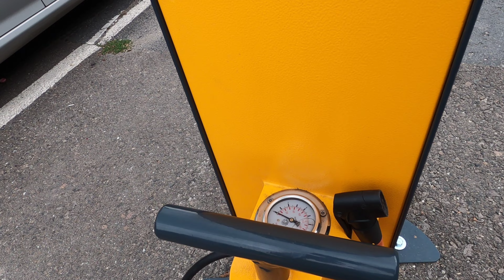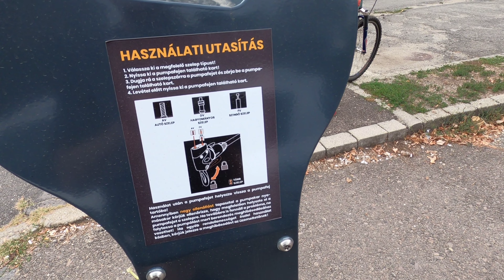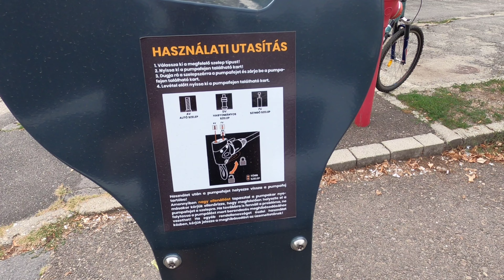INGYENES Kerékpáros Szervizpontok Miskolcon - Megnéztem mi ez és mire jó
00:00 Intro
01:00 Pumpa
02:25 Szerszámok
05:17 Fejlesztési javaslatok
08:16 Ha nincs nálad gumi az szívás

Itt találod az ingyens szervizpontokat:
1. Tapolcai elágazás
2. Népkert, a sportcsanoknál
3. Csanyik bejárat
4. Lillafüred, 5-ös busz végállomása
5. Vár
6. Szent István tér
7. Tapolca, barlangfürdő
8. Tapolca, buszvégállomás
9. Andor utca, kutyafuttatónál
10. Mályi kerékpárút, az ALDI-nál